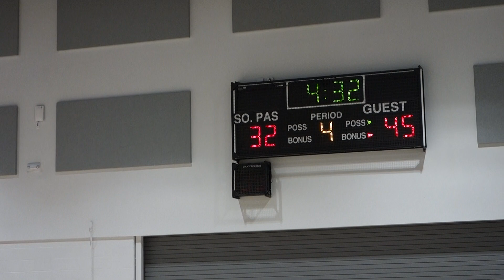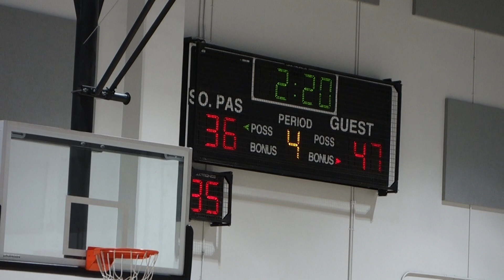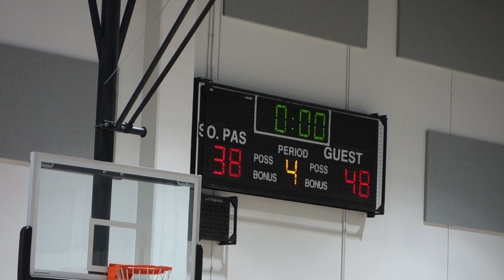South Pasadena Period 4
Burroughs H.S. VS South Pasadena H.S. 12.27.22